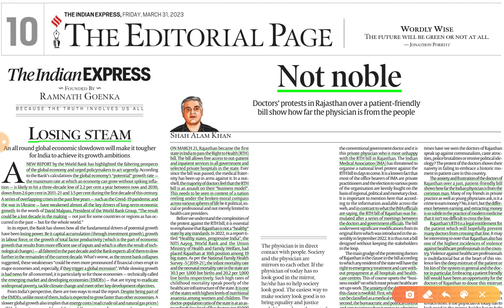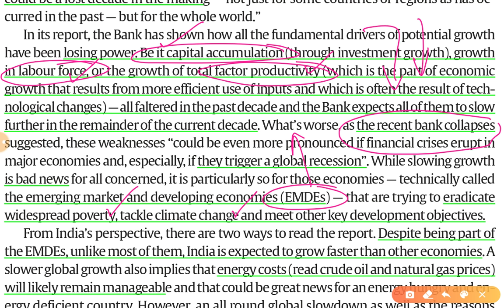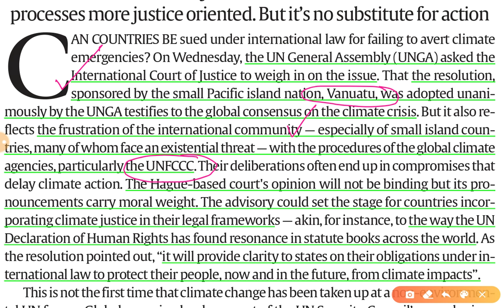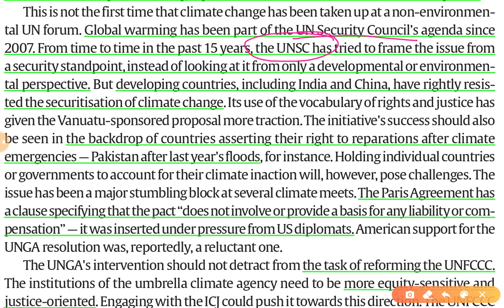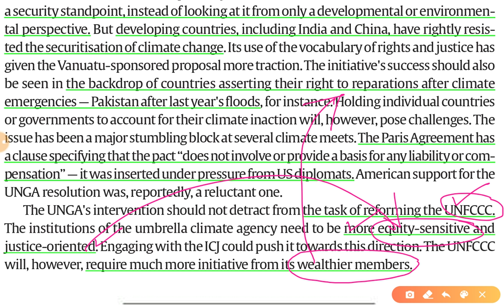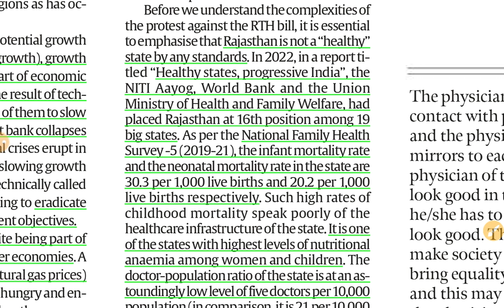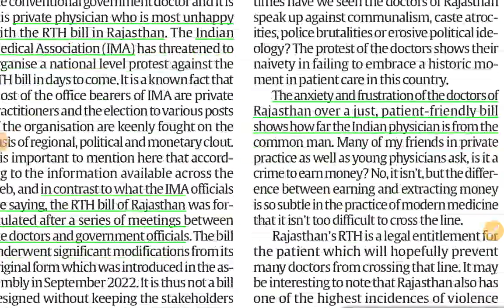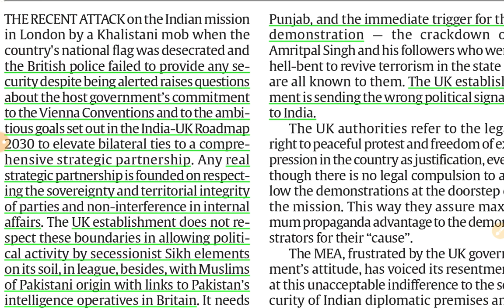31st March 2023 | Gargi Classes The Indian Express Editorials & Idea Analysis | By R.K. Lata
Topics-
The Indian Express Editorial
1.

The Indian Express and the hindu Newspaper Analysis 31 March,

31 March 2023| Indian Express editorial analysis | The Hindu Editorial  Analysis | The Hindu Editorial Discussion | Indian Express Editorial Discussion | Daily Indian Express Editorial Analysis in Hindi | current affairs for UPSC CSE/IAS |  Daily current affairs for RPSC RAS by Gargi classes.

2. Indian Express News and Explained Analysis & Important Topics 2022:-